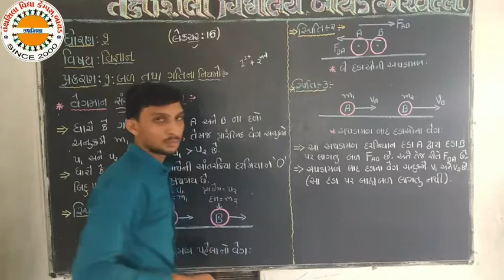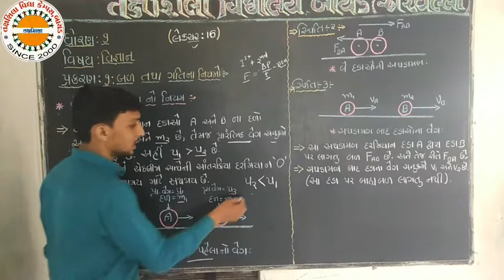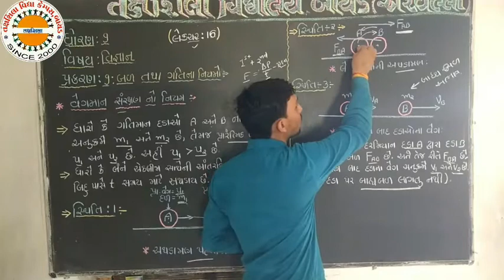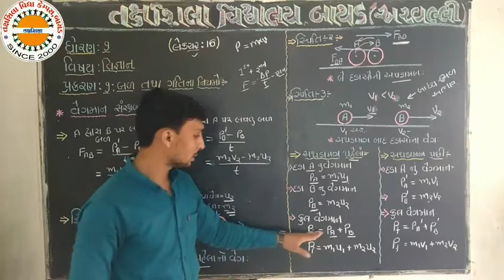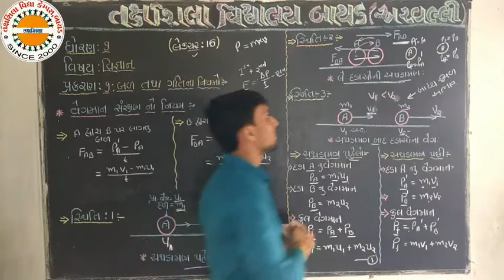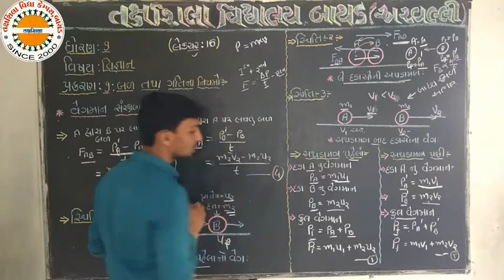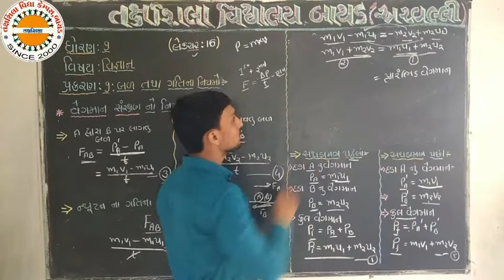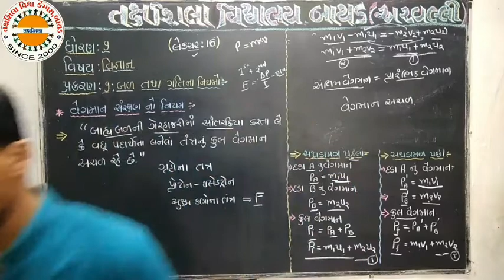Std 9 sci chp 09 lec 16